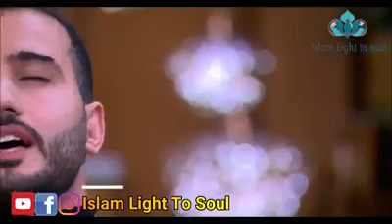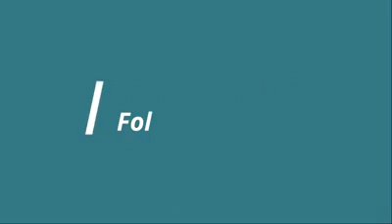beautiful azan in show